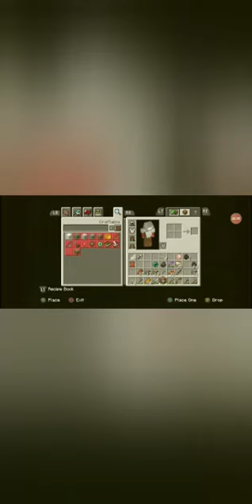I got lost in this video on trying to find home.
Hey guys so I went into the mines and got lost. Thus video will show new mobs and blocks.
Leave a comment to be on my comment wall and leave a like as well.